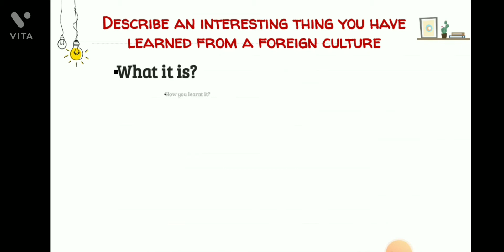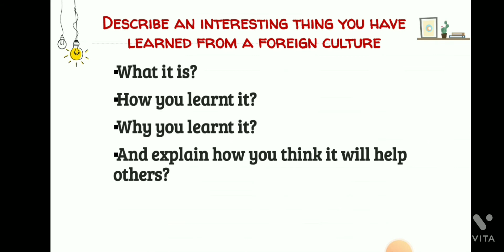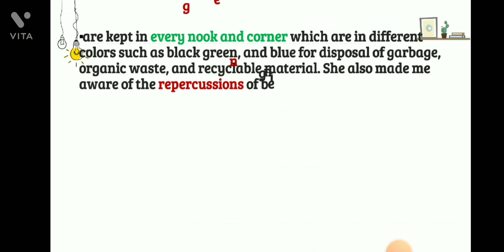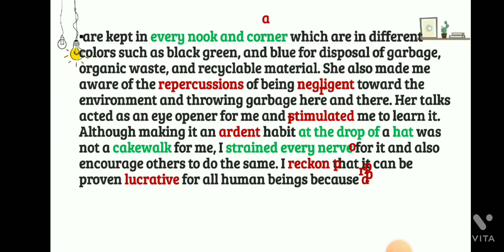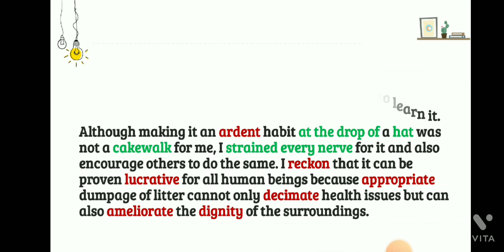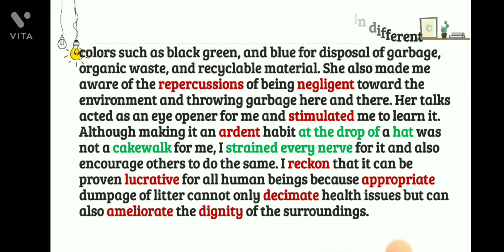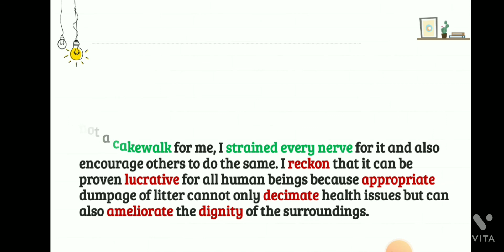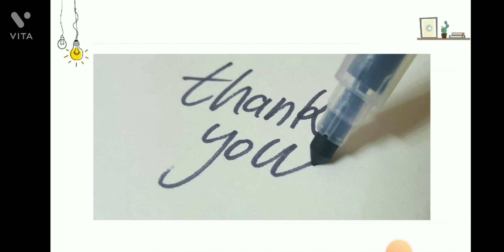Describe an interesting thing you have learned from a foreign culture||May to August 2022 Cue Card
Hi, viewers in this video I am going to provide you with sample answers for May to August 2022 PDF's latest Cue Card:

Describe an interesting thing you have learned from a foreign culture

with appropriate vocab and idioms as well as translation in Punjabi

Previous upload👇

Describe something that helps you concentrate